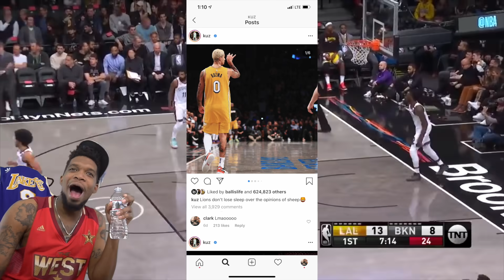Kuz DISSES Me on IG LOLOL! Los Angeles Lakers vs Philadelphia 76ers Full Game Highlights